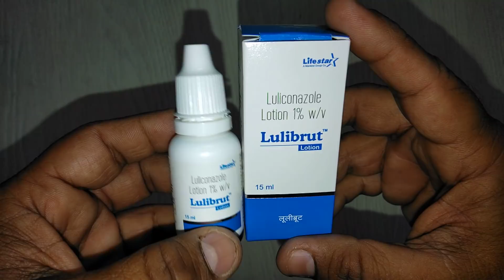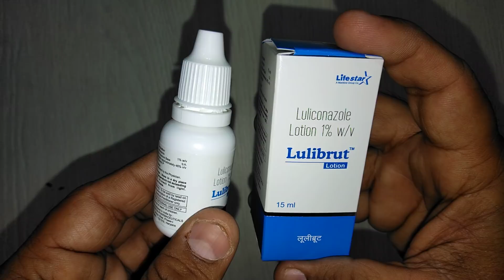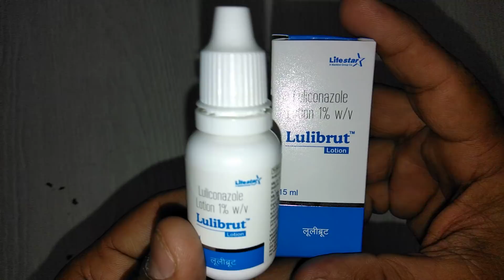Lulibrut Lotion review इसे अपनाएं....100 साल तक दाद ,खुजली, चुभन और जलन नहीं होगा !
Lulibrut Cream is used in the treatment of fungal skin infections.
Lulibrut Cream stops the growth of fungus by preventing them from making their protective covering.
This medicine is for external use only. Use it in the dose and duration as advised by your doctor. Check the label for directions before use. onlinemedicine,medicine,ayurveda,ayurved ,Ayurvedic Instagram id vijaylahore4262